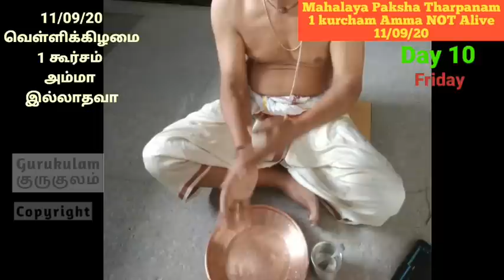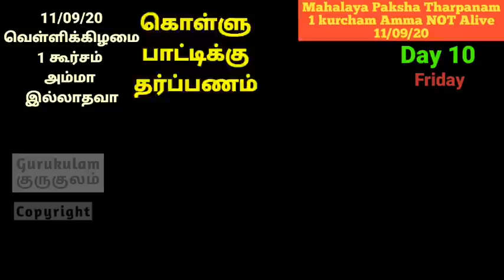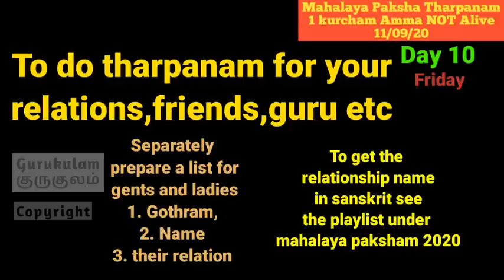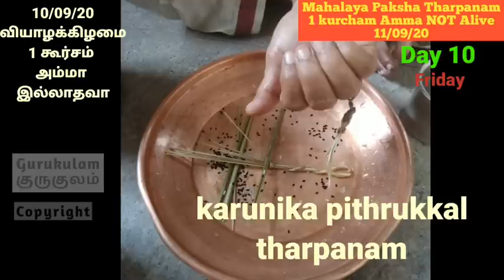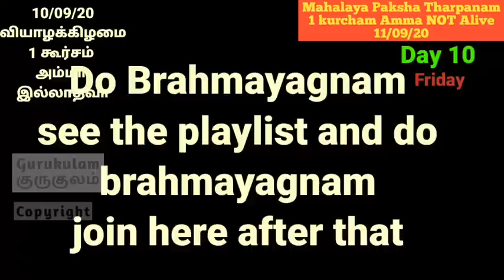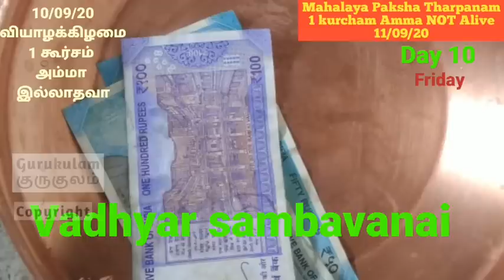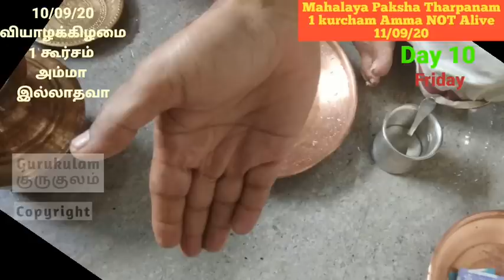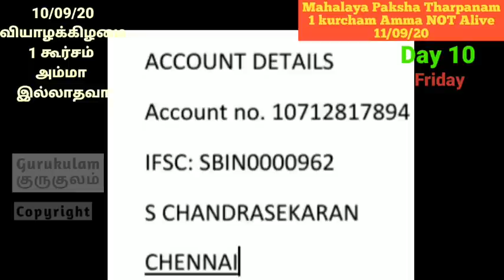Mahalaya paksha Tharpanam 2020 11 09 2020 one kurcham Amma NOT alive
Mahalaya Paksham. Mahalaya paksha tharpanam 2020. Mahalaya paksham 11/09/2020
This video is for Mahalaya Paksha tharpanam with one kurcham amma not alive.   Mahalayapaksha Tharpanam for 2020 starts from 02/09/2020. Mahalaya Paksha Tharpanams are very special as on all these 16 days we can do tharpanam. We can do tharpanam to  all our relations, friends, Guru etc. who are not having male issue.We can do Tharpanam only on these 16 days mahalapaksham days.
Mahalaya amavasai tharpanam which is very very important is falling on 17/09/2020.
This video on Mahalaya paksham is very easy to follow. By using this Mahalaya Paksha tharpana tutorial you can perform the paksha tharpanam by yourself.
This mahalaya paksha tharpana tutorial is very easy to follow. It is explained in Tamil. Most of the visuals are given in English and those who are not good in tamil can also perform the tharpanam using this mahalaya paksha tharpana tutorial.
The order for all 16 days is
1. Morning sandiyavandhanam.
2. Madhyanikam
3. Mahalaya Paksha Tharpanam.
4. Brahma yagnayam.
on mahalaya amavasai day those who are performing mahalaya paksha tharpanam on all 16 days should perform 2 tharpanam. one mahalaya paksha tharpanam and after completing that then daily mahalaya tharpanam . Both should be performed on mahalaya paksha tharpanam.

This video is absolutely free.
But you have to aacharya sambavanai to derive your full benefit of the tharpanam.
You can send the aacharya sambavani to the given below epayment.
1. Google pay:   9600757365  -  bagavatham nlr.
2. Paytm: 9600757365 s chandrasekaran.
3. account credit: account no. 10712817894.  IFSC code: SBIN0000962
    S CHANDRASEKARAN, SBI, CHENNAI.
Please do all 16 days tharpanam to derive full benefit.
In the next video you can learn the relation names in sanskrit. This will be very very useful while doing Tharpanam for your relatives, friends, guru.
Happy learning:)
Sri Gurubyonamaha.